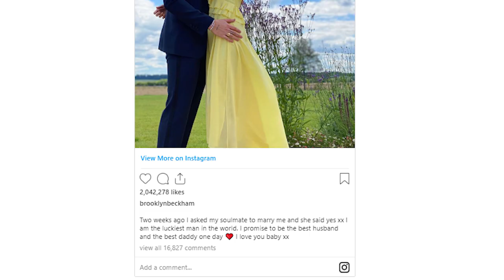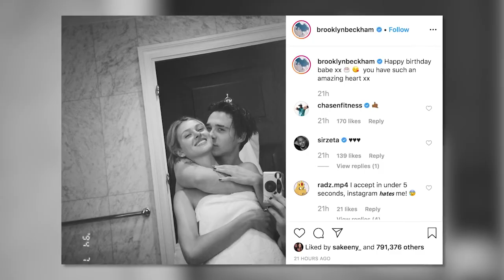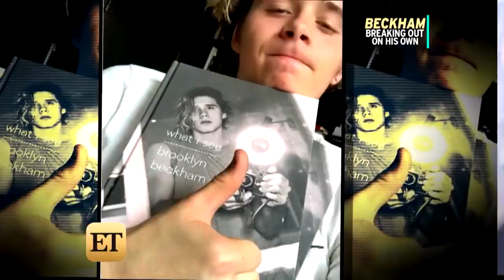Brooklyn Beckham leh Nicola Peltzs te inhual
Brooklynn Beckham, kum 21 chuan a bialnu Nicola Peltz, kum 24 chu inneih puiah a sawm hlawhtling. Tunlai thalai inhmangaihten an inhmangaih zia leh an tih tak tak zia tihlan nan an hman thin angin Brooklynn leh Nicola te pawh inzui rei vaklo mahse innei turin an inhual ta, in ngaihzawn rei leh reiloh lam ani lo, khuanu samsuih an ni maithei, kan lawmpuiin tluang taka innei turin duhsakna kan hlan ani. An la naupang a, an inhmangaih bawk, chu chu a tawk viau. Brooklynn Beckham hian Instagram lamah an pahnih thlalak post in caption ah "kar hnih liam ta khan thinlung lama ka zawmpui min nei turin ka sawm a, ka nei ang che min ti..khawvela mipa vannei ber ka ni. khawvela pasal thaber niturin leh engtikah emaw pa thaber nih ka intiam e..ka hmangaih che.bawihte" a tiin a ziak a, he thlalak tho hi Nicola pawhin post ve in "khawvela nula vannei berah min siam, ka dam chhung hun i kianga hman hlan ka nghakhlel tawh lutuk, min hmangaihna hi thilpek hlu ber ani, ka hmangaih lutuk che"  a ti ve bawk.
Brooklyn hian a pa hnungzuiin kum 2 vel lek anih atangin football a pet tan a, Los Angeles Galaxy leh PSG youth team ah te a khel ve zak zak thin a, Arsenal Youth Team Academy  a unaute nen an zawm ho leh a, kum 16 mi nitawhin Academy hian zir chhunzawm turin scholarship an pe chhunzawm ta lo a, heta tang hian football chawlhsan duhna rilru a pu ta ani. Duh nise chuan scholarship tellovin a nu leh paten an chhunzawm tir thei dawn tih a chiangsa a, mahse a chawlhsan chhan Brooklyn hian a sawi a, "tihsual ka neihve hlek chuan, saw a tisual ania tiin ka pa nen min khaikhin reng thin, ka tan pressure a sang em em reng mai ani" a ti ani. Beckham hian a fapa in football chawlhsan a duhthu a hrilh hian a rilru a nat deuh thu sawiin mahse a hrethiam hle ani, hemi chungchang hi tihian a sawi, "nikhat chu ka fapa pakhatin tihian min hrilh a, 'pa, football khelh reng hi ka duhber ani em tih ka hrechiang tawhlo, field ah ka luh apiangin miten min sawidan ka hria, 'David Beckham fapa anih saw min ti a, nangmah anga ka thiamve lo anih chuan, ka tan a tha dawnlo tihna ani".